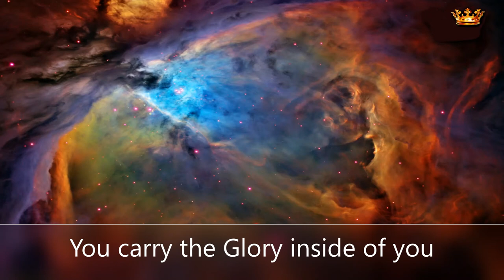You carry the Glory by Kristoffer Lincoln